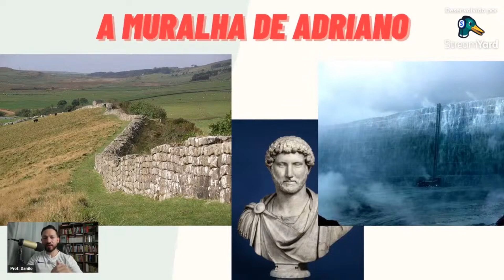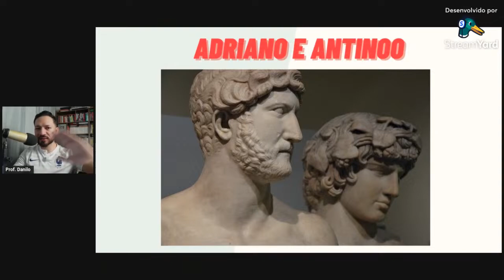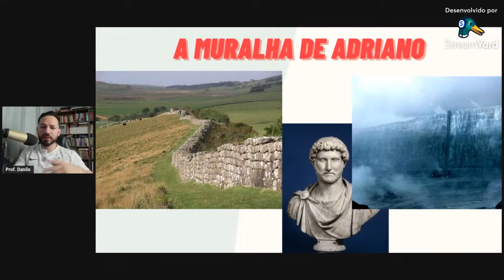ADRIANO & ANTINOO: O MAIOR ROMANCE LGBT DO IMPÉRIO ROMANO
Olá, pessoal! Esse vídeo é um corte de uma live que ocorreu no meu canal principal

Muito obrigado!